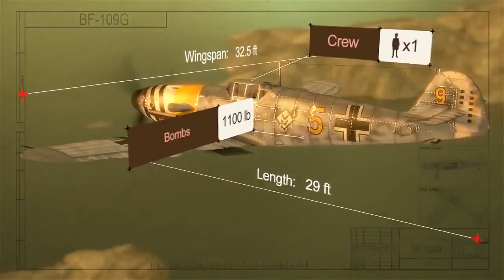World of Warplanes German Warplanes Trailer 5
da vinci online,free online pirate,online baseball game,online kirby game,online pedro card,free online game,
oregon online game,online card game,girls online makeover,star wars gamefree online massive,stand game online,
mature game online,word game online,scrabble game online,adventure online game,online card game,online army game,